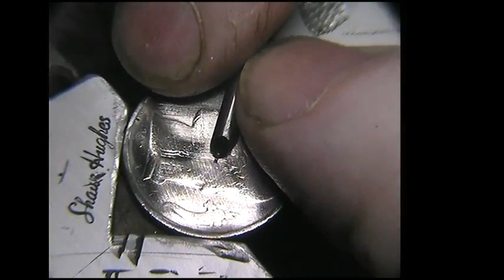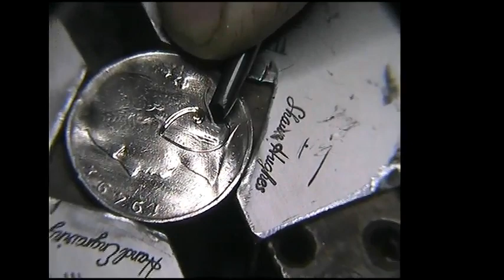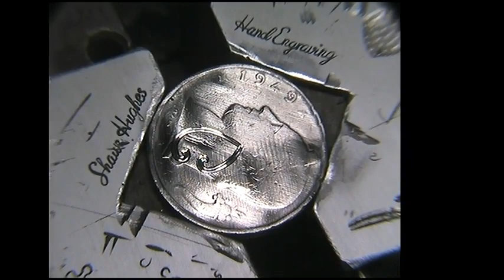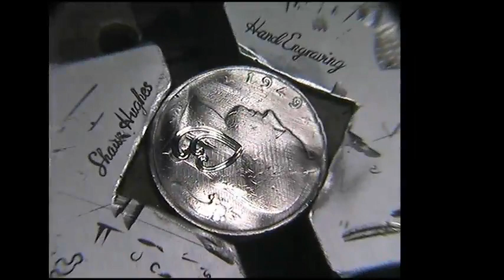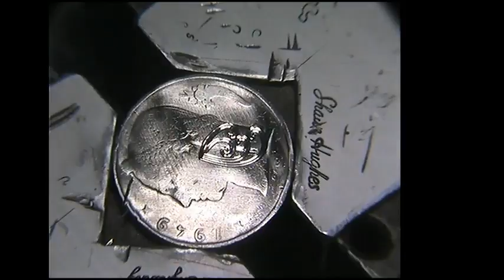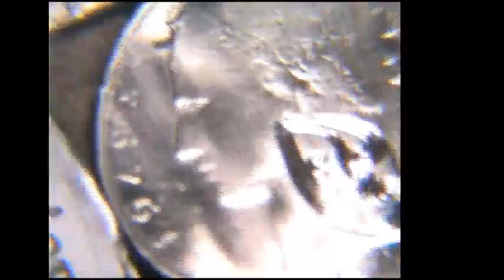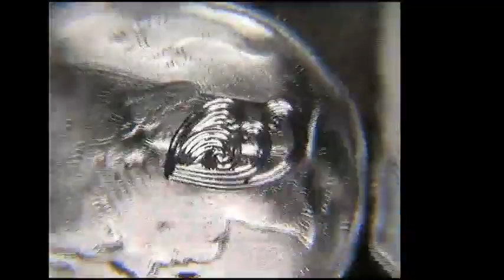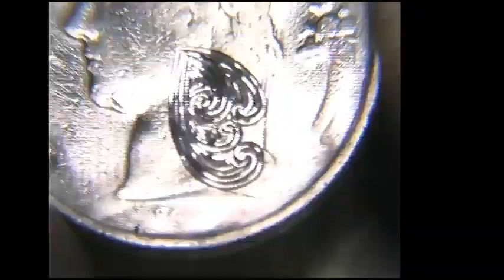Hand Engraving Brightcut scrolls on an Italian coin